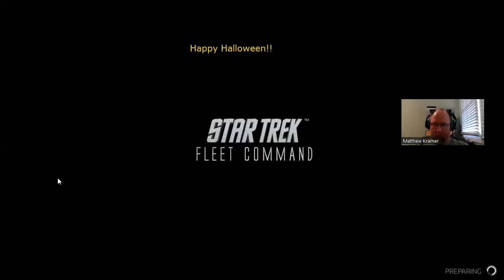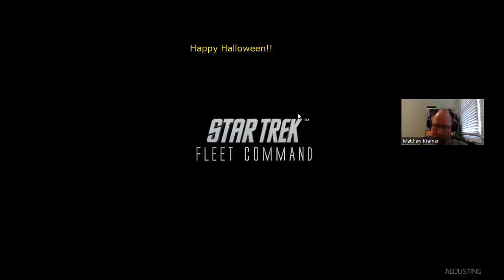Star Trek: Fleet Command: "Burning like the Cold" pt. 30: Building to OPS Level 29 H 2.0 Halloween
I ended the video with collecting Parsteel. In the next video beginning tonight, and tomorrow following Faction Friday,  I'll be collecting raw gas for the refinery.

Update: R&D is upgraded, next is the Science Lab and Shipyard

Halloween Special